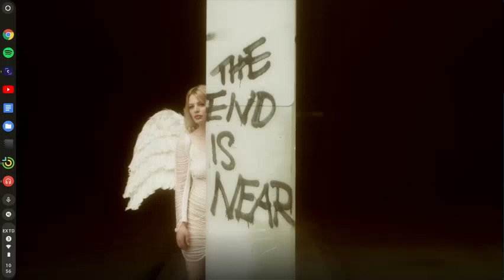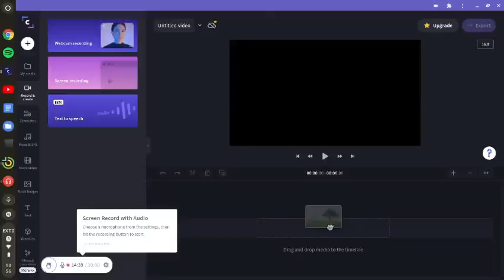Creative Writing Podcast #5 BALDERDASH [Ricky, Bella, Sherman, Tyrese, Connor, Jennifer]